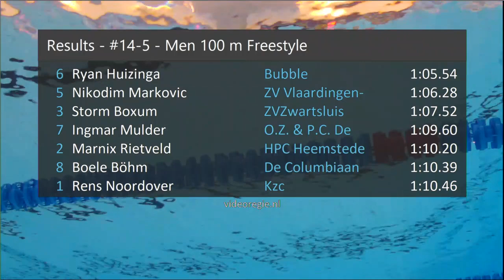#14-5 - Men 100 m Freestyle - Ranomi Cup Den Haag 2019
Ranomi Cup Den Haag 2019 - #14-5 - Men 100 m Freestyle